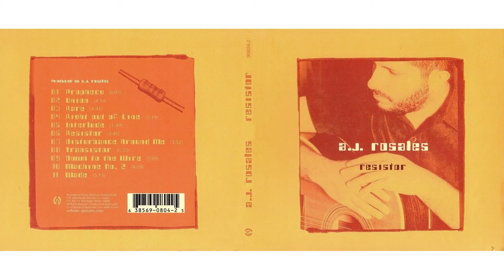Right out of Line - Resistor Album Version - AJ Rosales (Official)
Track 04 from the Album "Resistor", Featuring Shawn Sommer on Bass. Recorded at Gravity Studios by Doug McBride.